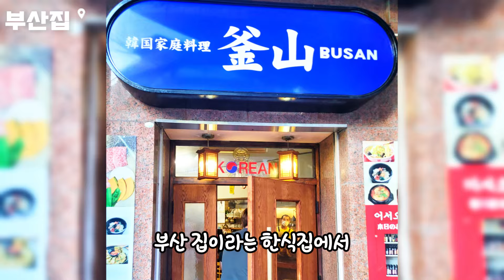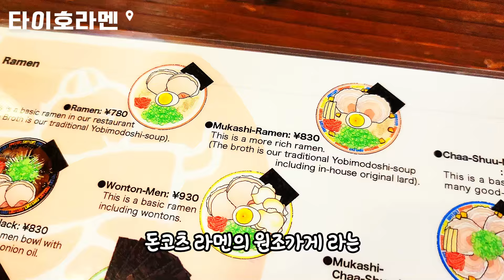현지인 야키토리 사장님과 한밤의 파티!🍻🔥 라멘 해장까지 완벽코스! / 후쿠오카 면식기행 1탄